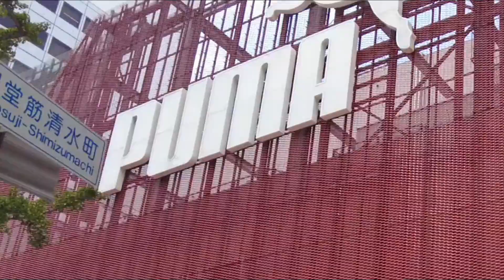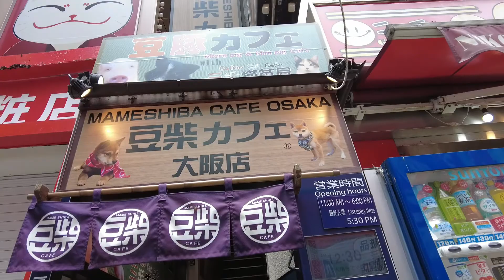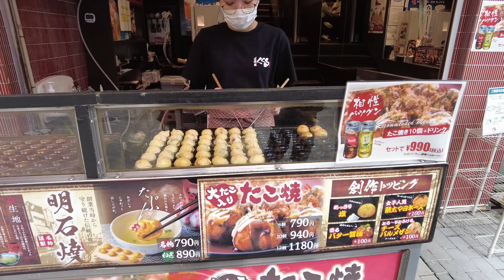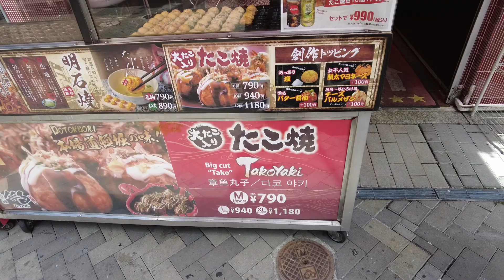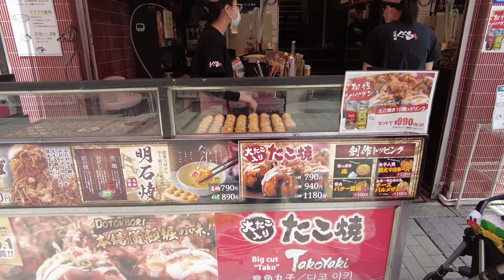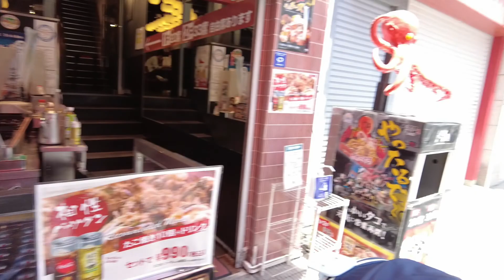We tried Osaka Takoyaki in OSAKA| vlog55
dahil cropted yung unang picture ko sa glico man na kinuhaan ni honey, sabe niya balik kami dito para makapagpapicture ulit ako, pero this time madami na tao dahil hindi na umuulan, kala ko pa naman talagang wala na tao ang osaka gawa ng pandemic,. pero wapakels talaga mga nihonggin sa virus, may pang ospital naman sila e. charot lang. diko masyado inayos yung pagedit dito kasi sa totoo lang tinatamad na ako mag upload sa youtube napilitan lang ako gawa ni honey ayaw nia na nag gigive up ako unto something that I have started. so ayan pilit na upload. Osaka our 3rd day.
A special thanks to IKSON for my background Music.